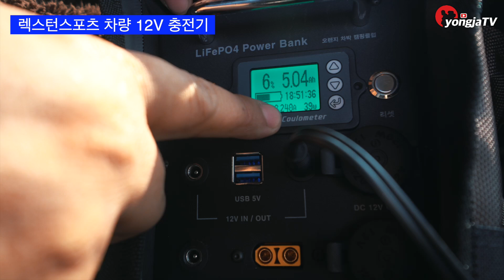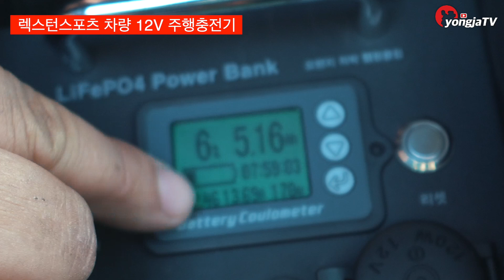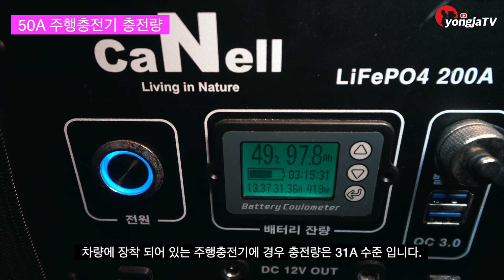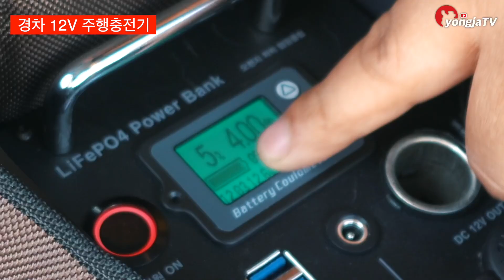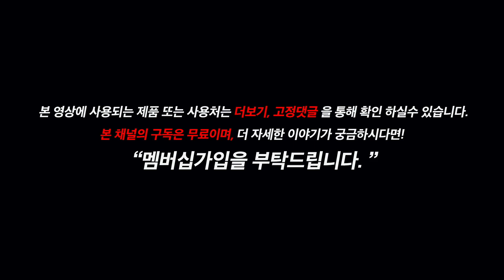아직도 비싼 주행충전기 쓰시나요? 저렴하게 쓰시죠! 설치시간은 단 1분! (feat 시거잭 주행충전기)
[카넬] 시거잭 주행충전기

[참고가 될 영상들]
[영상에 사용된 제품들 구매링크]

    저에게 소정의 수수료가 지급됩니다. (최저가가 아닐수도 있습니다.)